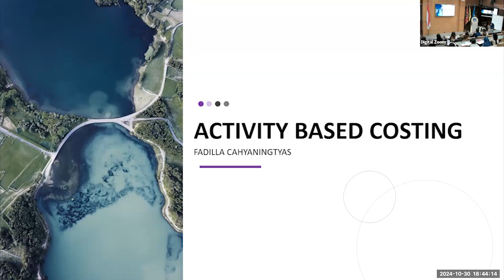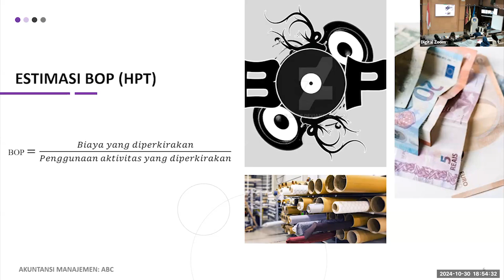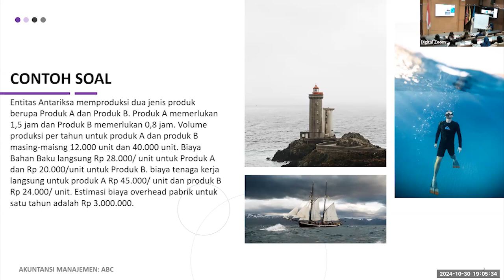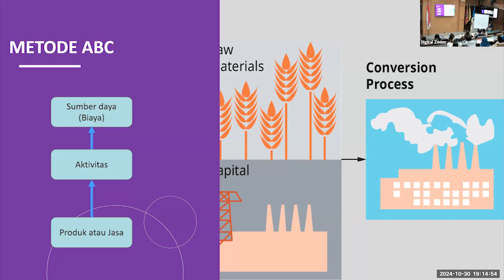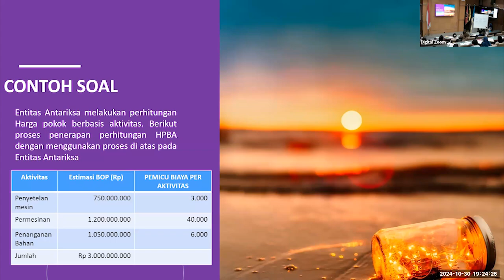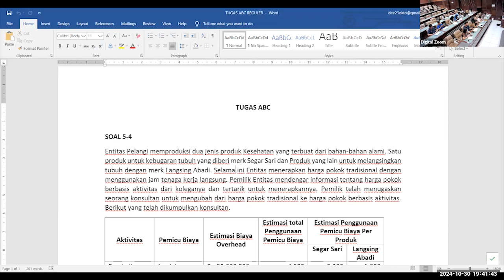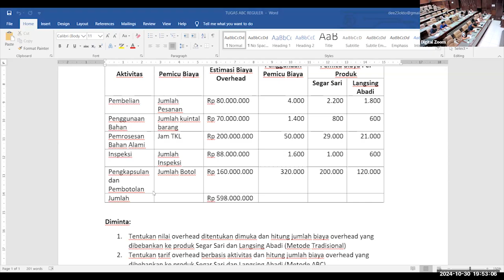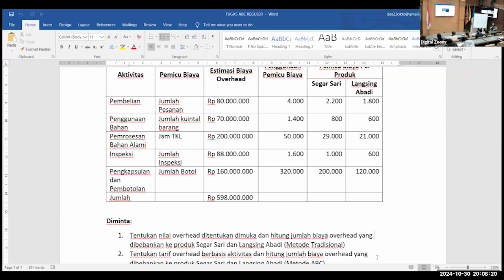Pertemuan 5 - Akuntansi Manajemen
Hallo Sobat Pembelajar, kali ini Bagi Asia akan berbagi tentang:
Matkul     : Akuntansi Manajemen
Pemateri : Fadilla Cahnyaningtyas, S.E., MSA., Ak., CA.
Tanggal   : 30 Oktober 2024